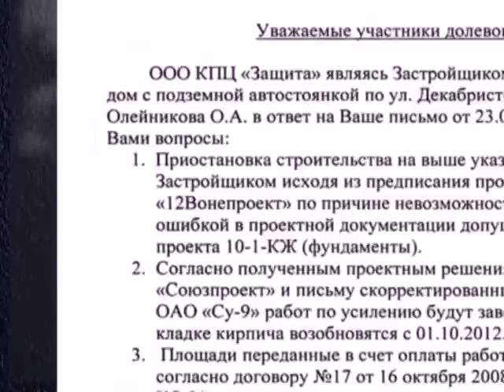Многоликий застройщик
Лицо долгостройного Новосибирска -- это не только сухая статистика количества замороженных площадок. Главным образом -- это истории людей, которые годами находятся в тягостном ожидании новоселья в давным-давно оплаченном жилье.
Подробности в сюжете Светланы Воронковой